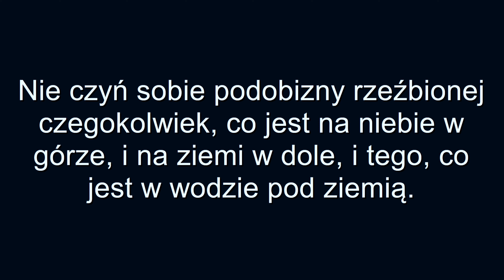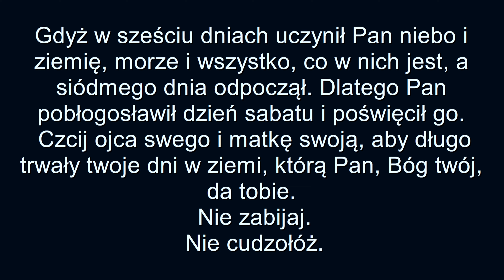2 Ks. Mojżeszowa 20:1-17